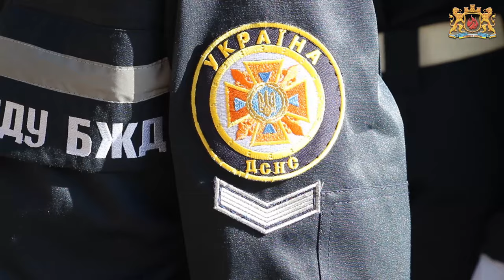Курсанти ЛДУ БЖД присягнули на вірність українському народові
1-го вересня, в День знань, курсанти Львівського державного університету безпеки життєдіяльності склали Присягу працівників органів та підрозділів цивільного захисту на вірність українському народові. Також, студенти - першокурсники проголосили урочисту клятву.Участь в урочистостях взяли Директор департаменту персоналу ДСНС України Олександр Доценко, ректор Львівського державного університету безпеки життєдіяльності Михайло Козяр, представники влади та громадських організацій, керівники територіальних підрозділів ДСНС України, міжнародні делегації,  батьки курсантів.
Ректор університету Михайло Козяр привітав першокурсників із знаковою подією в їхньому житті: «В складний для держави час ви зробили усвідомлений вибір та присягнули дбати про безпеку людей.  Ви обрали професію мужніх, сильних та відважних, які готові прийти на допомогу всім, хто опинився у біді, запобігти і ліквідувати наслідки надзвичайних ситуацій техногенного та природного характеру, захистити здоров'я і життя людей, надати необхідну допомогу постраждалим. Утверджуючи добро і милосердя, з честю виконуєте відповідальні завдання, які стоять перед Державною службою України з надзвичайних ситуацій. Ви повинні своєю повсякденною працею робити все можливе для зміцнення авторитету нашої Служби, яка має найбільший кредит довіри у людей».
Ректор закликав усіх присутніх вшанувати хвилиною мовчання людей, які загинули, захищаючи незалежність та територіальну цілісність держави, рятувальників, які віддали своє життя задля порятунку інших. Свої вітання першокурсникам надіслав також Голова ДСНС України Микола Чечоткін. У ньому йдеться про те, що складання Присяги -  це момент високої довіри, яку суспільство висловлює молодому поповненню, момент настання нового етапу особистої зрілості й відповідальності перед державою, людьми, близькими та рідними.
Виголошуючи клятву, сьогодні до дружньої університетської  родини вливається свідоме молоде покоління. Юнаки та дівчата вступаючи до лав Львівського державного університету безпеки життєдіяльності стають повноправними членами великої Альмаматер з могутньою історією, видатними випускниками, та нетлінною істиною "у єдності сила". Своїм сумлінним навчанням, натхненням та самовідданою працею наше студентство буде примножувати досягнення університету.
Настоятель церкви Пресвятої Богородиці о. Роман Великий поблагословив курсантів та окропив їх свяченою водою.
Цьогоріч на навчання до університету вступили представники з 19 областей України. Багато з них продовжують родинні династії пожежних-рятувальників.
Зокрема, Кравченко Павло,  з м. Київ розповів: "Мрію бути схожим на свого батька та брата. Усвідомлюючи яке вагоме значення має професія рятувальника для суспільства,я готовий перенести всі труднощі служби, щоб стати справжнім героєм."
Одразу після складання Присяги відбулося урочисте проходження особового складу Львівського державного університету безпеки життєдіяльності.